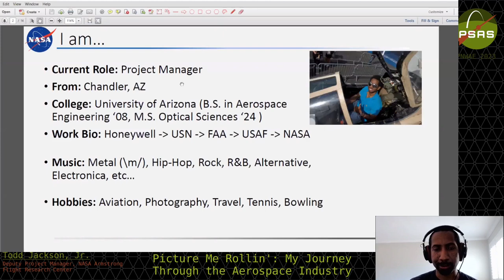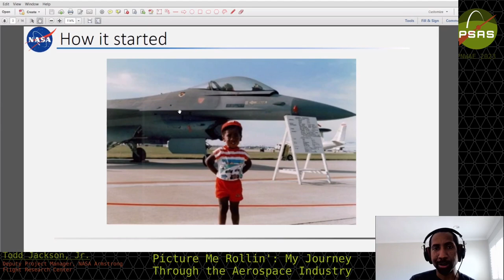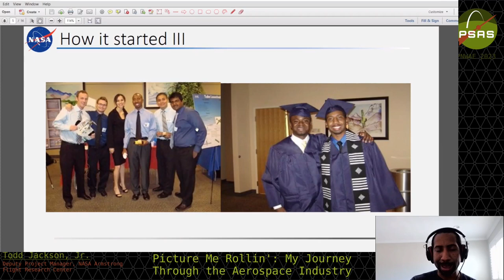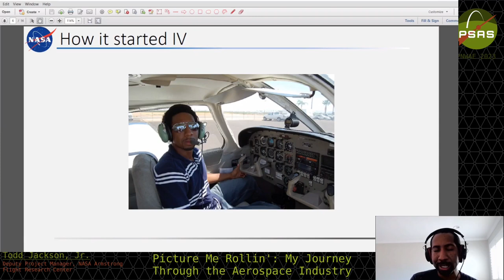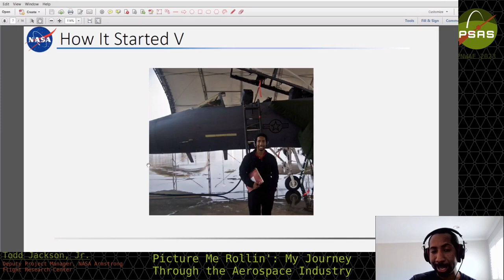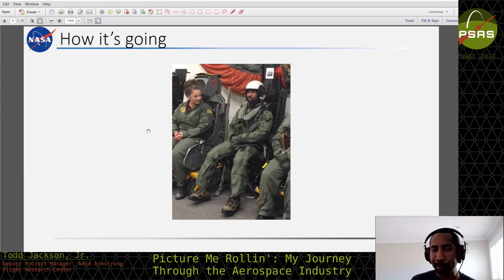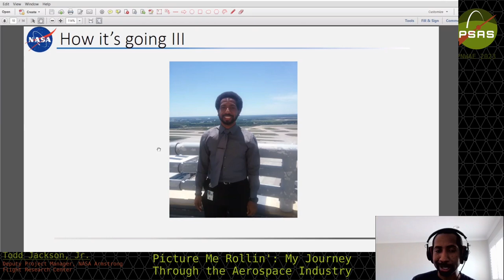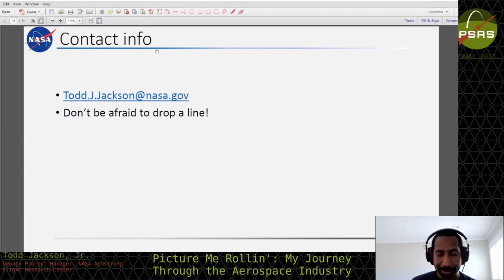PNWAE 2023 - Todd Jackson, Jr - Picture Me Rollin'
Todd Jackson, Jr. discusses presents "Picture Me Rollin': My Journey Through the Aerospace Industry"

Taken from our 5th annual Pacific Northwest Aerospace Expo.